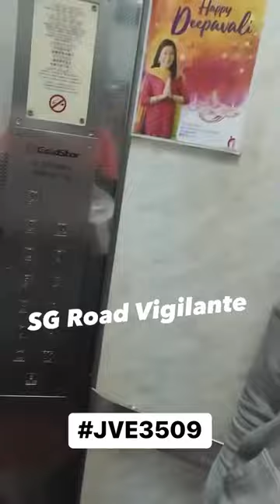29oct2023 JVE3509 outstanding lta fines since jan2023 delivery rider using malaysian bike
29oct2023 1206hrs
893c woodland drive 50
JVE3509 with outstanding lta fines since jan2023
food delivery rider using malaysian bike for delivery
singaporeans and pr are not allowed to operate foreign registered vehicle in singapore
quoted
Four foreigners have been charged with working illegally as food delivery riders in Singapore without valid work passes, said the Ministry of Manpower (MOM) on Tuesday.
Two Singaporeans and one permanent resident (PR) were also charged with abetting these offences under the Employment of Foreign Manpower Act.
According to the ministry, the trio had allegedly provided the foreigners with access to their accounts on various food delivery platforms, despite being aware that the foreigners did not have valid work passes to work as food delivery riders.
Singaporean Muhammad Mubeen Muthibbi Sahul Hameed, 47, had in March lent his Foodpanda account to his friend, foreigner Amanullah Faizal Navas. This allowed Amanullah, 37, to allegedly work as a food delivery rider.
The other Singaporean, 35-year-old Low Kim Soon, allegedly lent his Deliveroo account to his former colleague Muhammad Syazuwan Sharil, allowing the 27-year-old foreigner to allegedly work as a food delivery rider on the platform from November 2022 to March 2023.
Chaw Soon Song, a 23-year-old PR, allegedly lent his Deliveroo account to his 28-year-old brother, Soon Yaw, from December 2022 to March 2023. This allowed Soon Yaw, a foreigner, to work as a food delivery rider during the same period.
The remaining foreigner charged on Tuesday, 36-year-old Ng Teik Chuan, had allegedly worked from May 2022 to March 2023 as a food delivery rider through the MilkRun and LiveExpress platforms.
MOM did not disclose the nationalities of the foreigners and the PR charged.
Foreigners who wish to work in Singapore must first obtain valid work passes.
Those caught working without a valid work pass, and others found allowing foreigners to use their accounts, will face a fine of up to $20,000 or imprisonment of up to two years, or both.
Foreigners found guilty will also be barred from entering and working in Singapore.
MOM said that members of the public who are aware of suspicious employment activities such as companies employing foreigners without valid work passes, or know of people or employers who flout the Employment of Foreign Manpower Act should report the matter to it on 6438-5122 or
All information shared will be kept strictly confidential, the ministry said.
It added that it has been engaging the major food delivery platforms to enhance their processes and prevent the misuse of accounts by unauthorised parties, as well as disseminating educational messages to advise riders against allowing foreigners to use or share their food delivery accounts.